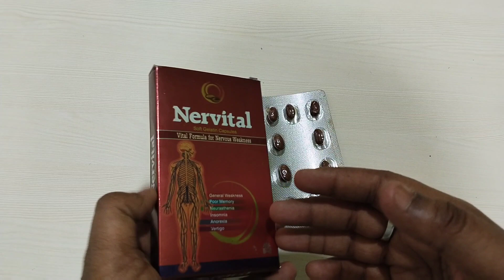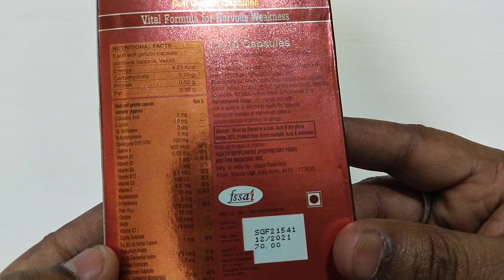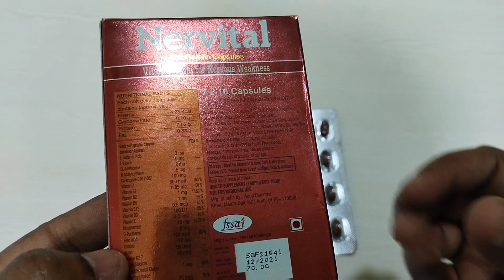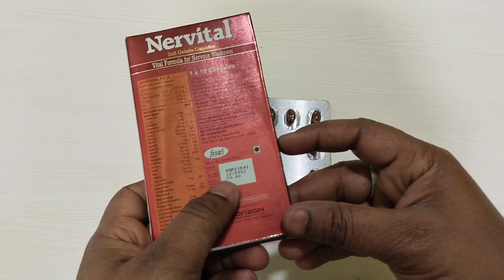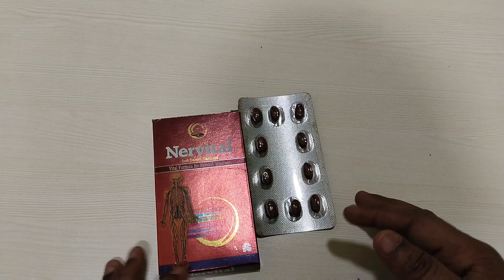nervital capsule use in hindi | नशों की कमजोरी को ठीक रखे और दर्द में राहत दे!